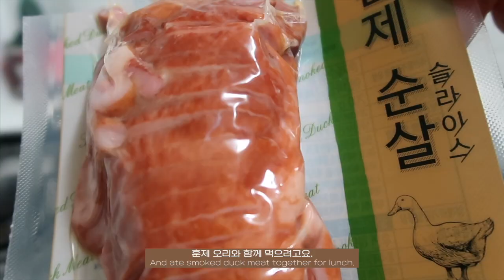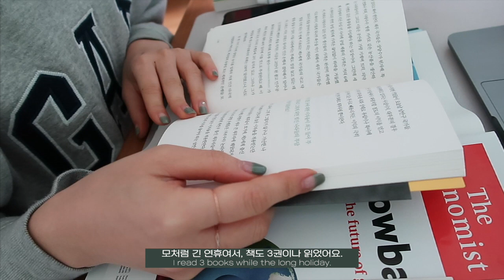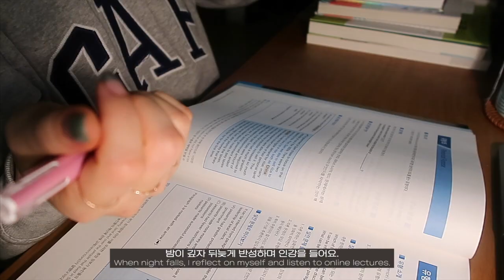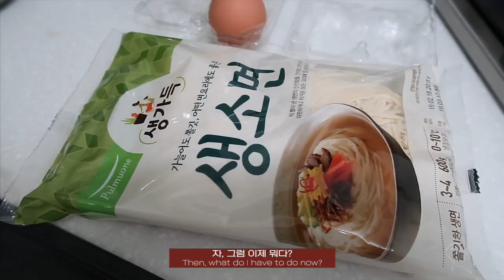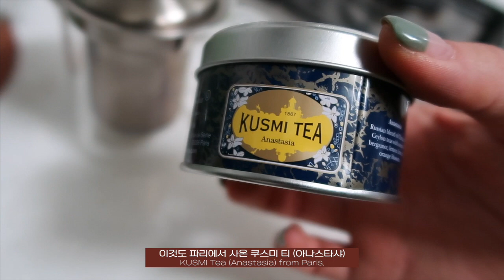[직장인 브이로그] 먹다먹다 지친 주말 (뷰티 마케터의 취미생활/바이올린/공부/독서) Weekends: too much ate/hobby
어떡해 미쳤나봐요.
주말 브이로그를 만드니 왜 죄다 먹는 것 뿐일까요?
모처럼만에 긴 연휴여서 잘 먹고 잘 먹고 잘먹었네요...ㅎㅎ
간간히 나오는 취미 생활도 재밌게 봐주세요~

Hi guys!

I brought a new vlog of last weekends.
I tried to show you my hobby, but why is it so full of eating and cooking scenes? LOL

Anyway, I hope you enjoy my video.
Thanx!

[BGM]
Unicorn heads- Hurts so good blues